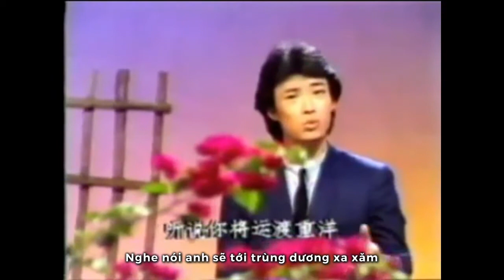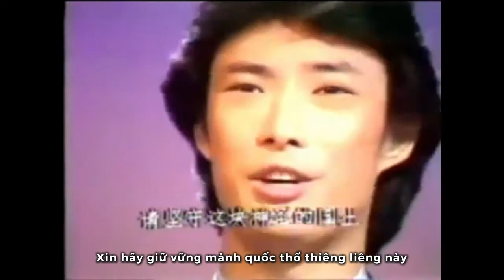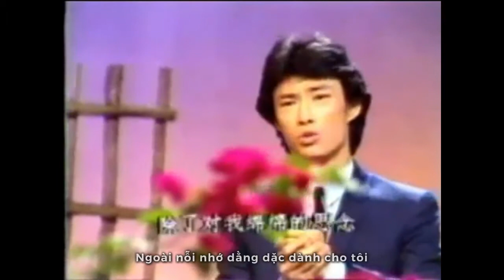[Vietsub] Phí Ngọc Thanh 費玉清 - Gửi Bạn Một Nắm Đất Quê 送你一把泥土